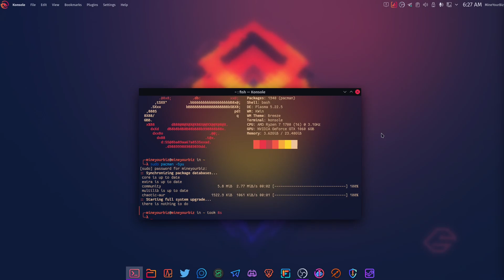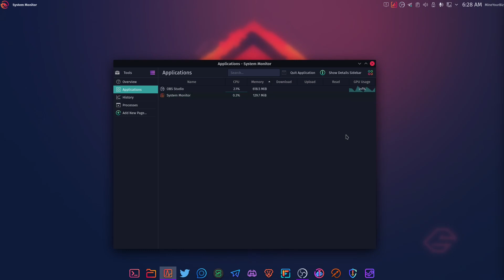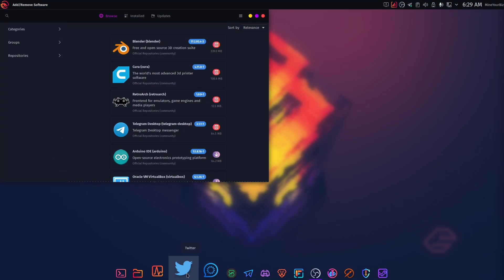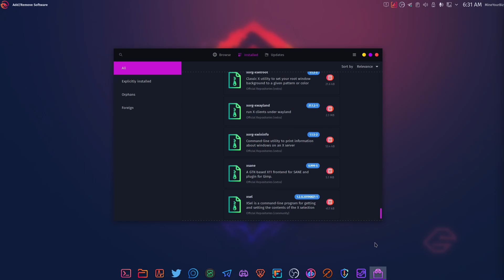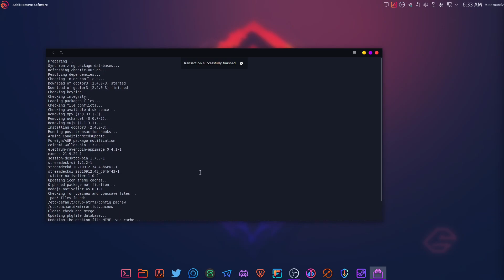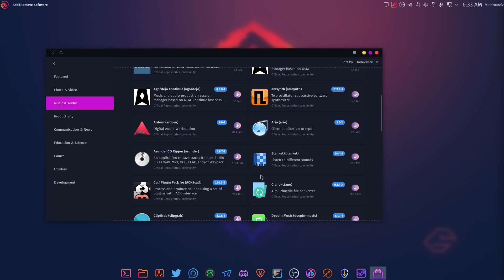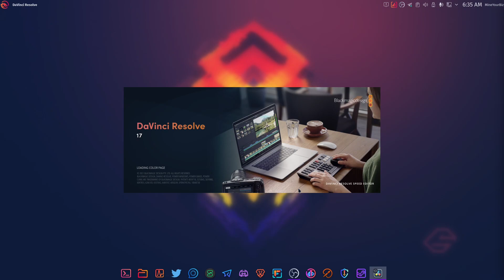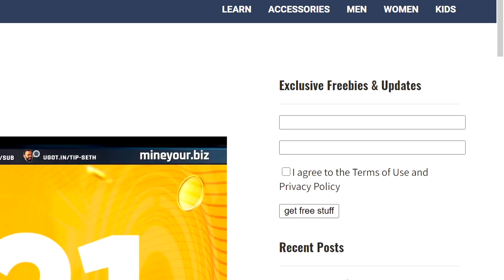🐉 Garuda Linux Review: Installed & Customized for Daily Driving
🔗 Links referenced in this video:
GTAV on Linux overview: coming soon
GTAV installation: coming soon

Production notes:
Even though I have DaVinci Resolve installed on Garuda, I edited this video using KDEnlive because I can tweak the render settings *A LOT*.
The modified render scripts I used in KDEnlive to use my GPU came from following this video (and from looking up how to optimize ffmpeg)

CHAPTERS
00:00 intro
00:20 Why use Linux?
01:23 Two big reasons Linux is better AND faster
02:08 The aesthetics
03:13 My specs
05:00 Fast updates through pacman
06:02 Resource monitor (hungry?)
07:17 My App lineup
08:19 Graphical software installer
12:20 Dock (Latte)
13:00 More Garuda Linux videos incoming (GTAV series)
13:47 DaVinci Resolve installed flawlessly!
14:36 closing

SERVICES WE USE & LIKE
- dollar cost average with swanbitcoin!
- shopping rebates paid in Bitcoin!
Mine for FREE on your first 4 rigs!
🔥 NEW IN BOX MINING GPUs
[ALWAYS check your local market first, for better deals on used gear! Ebay, FB marketplace, Craigslist, etc.]
🟢 RTX 3060 TI | On Amazon
🟢 RTX 3080 | On Amazon
🟢 RTX 3070 | On Amazon
🟢 GTX 1660 Super | On Amazon
🔴 RX 5700 XT | On Amazon
🔴 RX 5600 XT | On Amazon
🔴 RX 5500 XT 8 GB | On Amazon
🔴 RX 6800 XT | On Amazon
FINNA SMASH?
Let us know if you have any questions in the comments below or chat with us on our Discord server. Thank you!!
1. This channel does not offer legal, financial, investing, business, or other professional advice - please do your own complete research, and retain the official services of an advisor or consultant if you need specific questions answered.
2. All media featured on this channel is for education & entertainment purposes, based on subjective opinions.
3. You are responsible for your own decisions.
1. This channel participates in various affiliate programs - generally, if there is a shortened link to any product or service, we are probably enrolled in the public referral program for that product or service.
2. Referral fees enable us to create more videos and free resources for you.
3. Product videos, interviews, or reviews paid for by sponsors will always be marked as such.